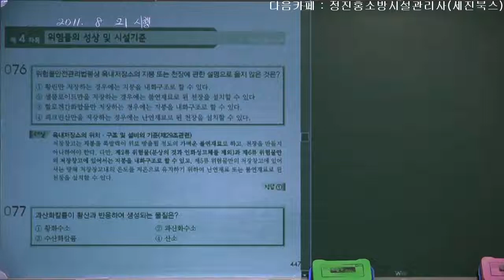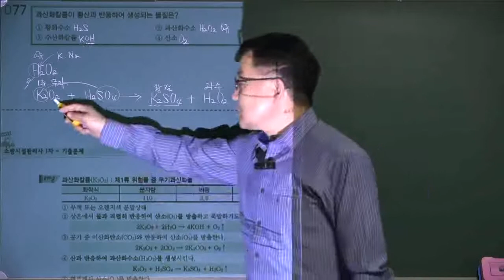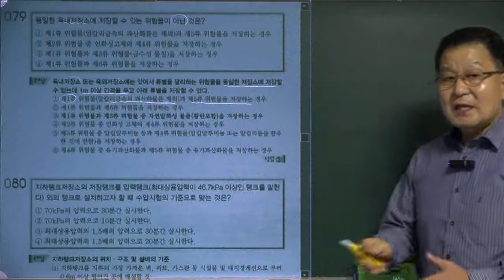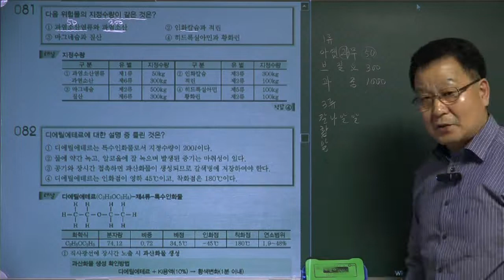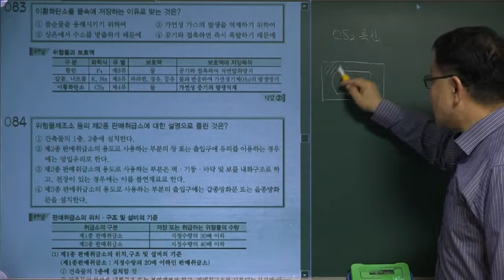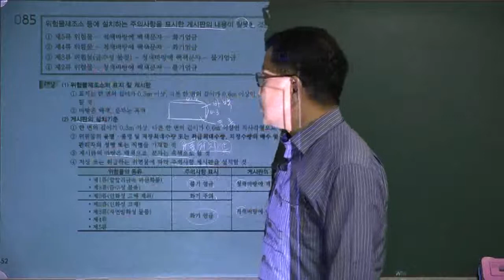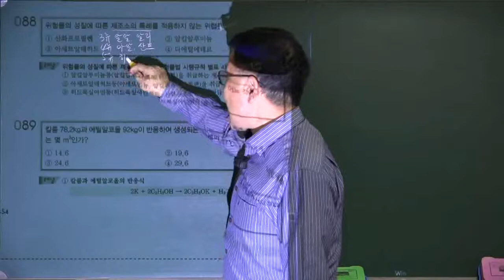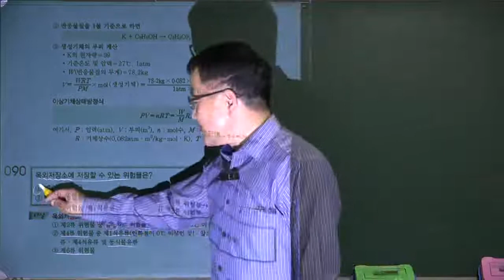소방시설관리사(필기) 기출문제풀이 2011년 시행 제07강